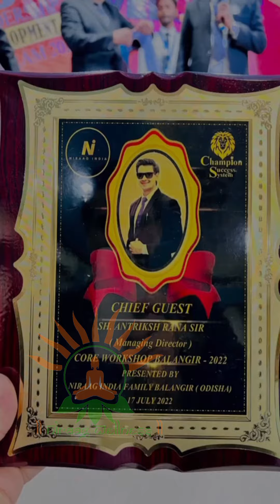NIRAAG INDIA के YOUGEST M.D ANTRIKASH RANA ORISSA TRIP REVIEW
NIRAAG INDIA के YOUGEST MD ANTRIKASH RANA ORISSA TRIP REVIEW